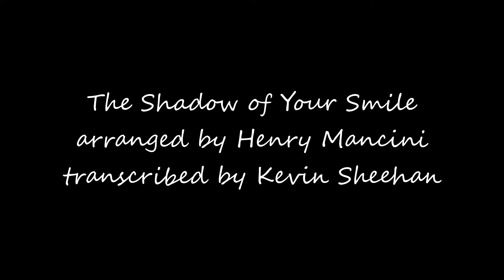The Shadow of Your Smile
Composed by Johnny Mandel and lyrics by Paul Francis Webster in 1965. Arrangement by Henry Mancini. Transcribed and adapted by Kevin Sheehan for The Glenn Miller Orchestra.